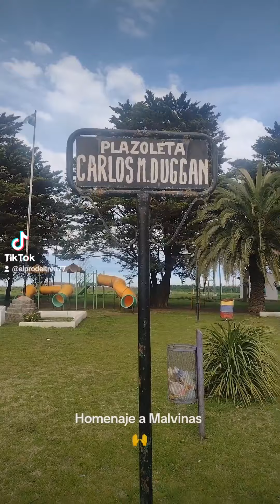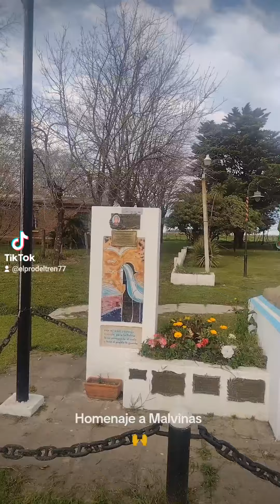MOMENTO AL CAIDO EN MALVINAS EN DUGGAN 🙌💕